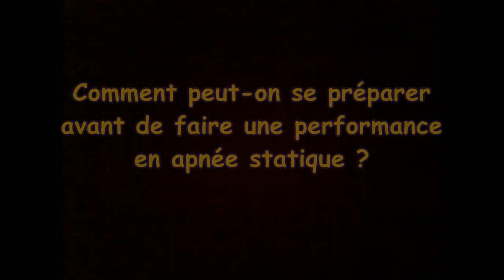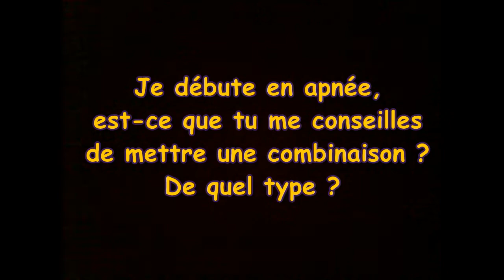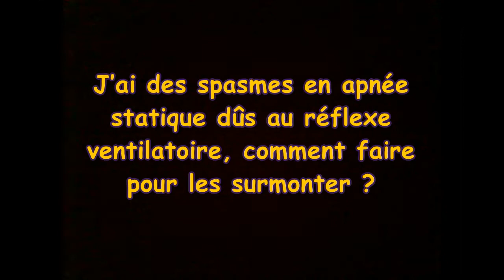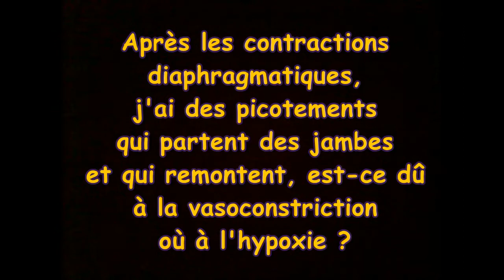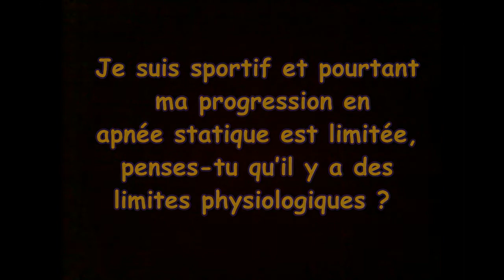[Je réponds à vos questions #2] - L'apnée statique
Cette semaine, je réponds à toutes les questions que vous m'avez posées sur l’apnée statique. Comment se préparer avant ? Comment surmonter ses spasmes ? Comment progresser en apnée statique ? Et bien d'autres.